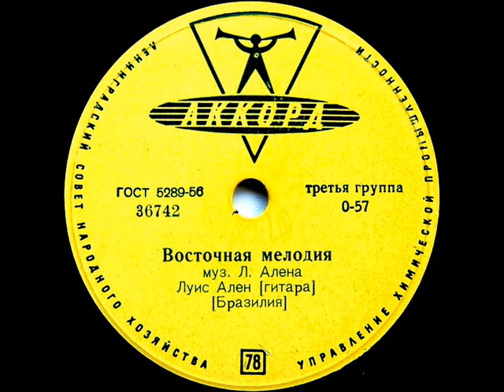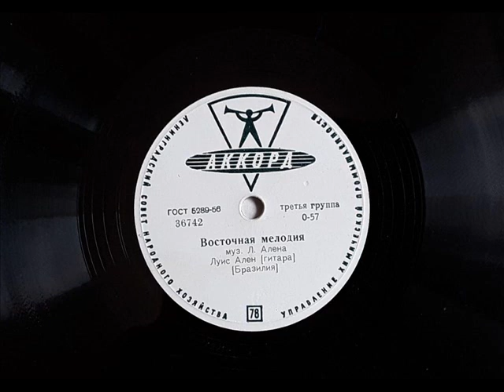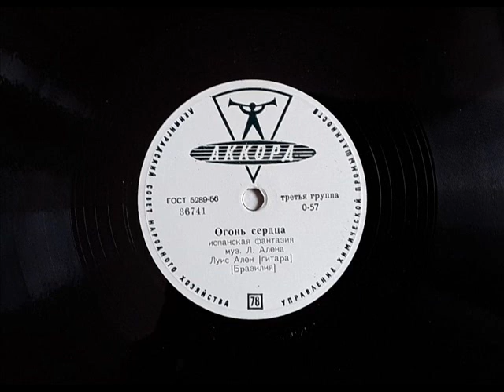Luiz Allan | Луис Ален - Огонь Сердца / Восточная Мелодия (LP 1961)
Luiz Allan | Луис Ален – Огонь Сердца / Восточная Мелодия
Аккорд – 36741, Аккорд – 36742
Shellac, 10", 78 RPM
USSR
1961
ГОСТ 5289-56